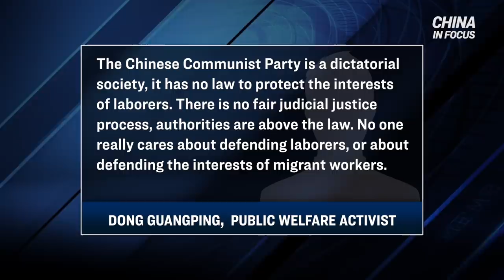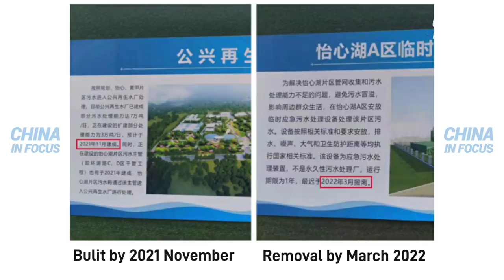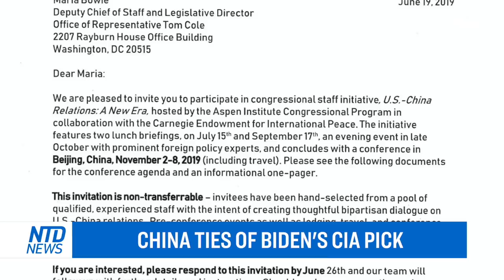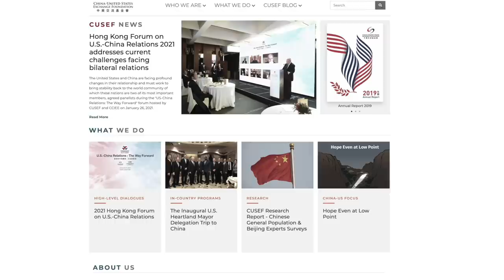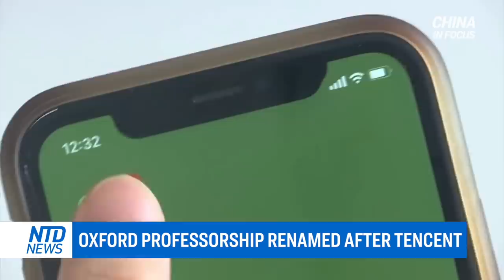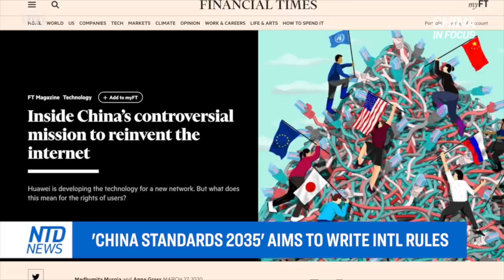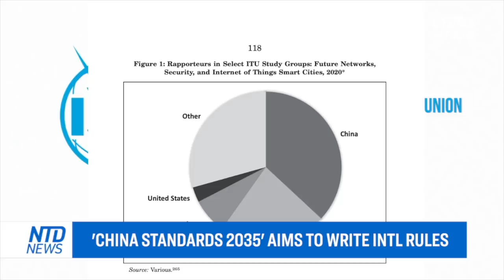New bill to ban visas for CCP members; US State Department: world seeks transparency on coronavirus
The team of experts led by the World Health Organization has departed Wuhan. That’s after its probe into the origins of the pandemic.

Hundreds of Thousands of Chinese migrant workers are struggling, as employers fail to pay their wages. Some say they’ve worked for up to a year without compensation.

Biden’s nominee for the central intelligence agency is coming under scrutiny over his ties to China.

And Beijing is writing a new set of rules -- including guidelines for next generation technology. The ambitious project is called “China standards 2035.”

00:00 Intro
00:39 W.H.O. Experts depart Wuhan after CCP virus probe
02:01 DOS: world seeks transparency on CCP virus
02:53 Chinese expert calls for return to normal
04:03 Migrant workers toil w/ unpaid salaries
06:17 Chinese police beat demonstrators during protest
07:17 US rejoin of UN rights council praised, criticized
08:55 China ties of Biden's CIA pick
11:04 New bill to ban visas for CCP, PLA members
12:10 State media's suggestions for US-China relations
14:00 Oxford professorship renamed after Tencent
15:05 BBC worked with controversial Chinese firm
15:47 Australia offers to fund Tungsten mine in Tasmania
17:12 'China standards 2035' aims to write Intl rules